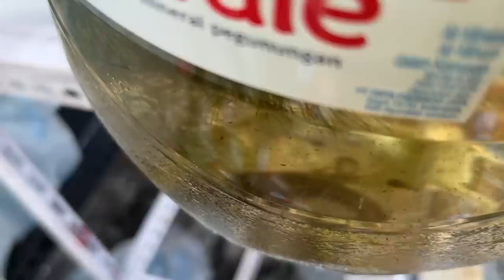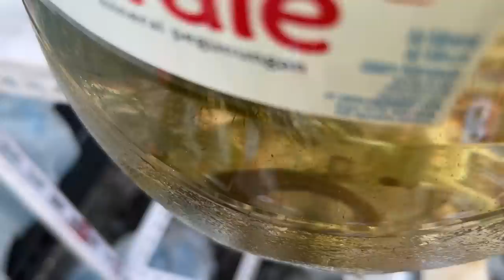AKHIRNYA!! LIMBATA GENDONG TELUR DAN REVIEW IKAN TERSEMBUNYI BOS BOS QU